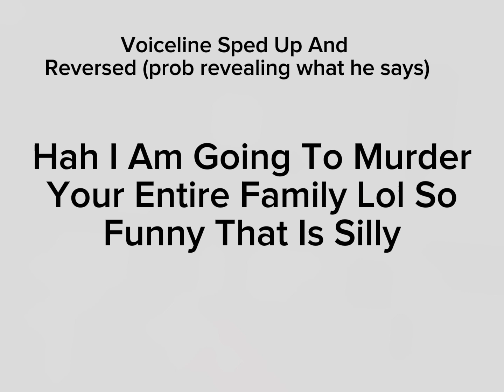prob what B-25 says in R:TEO (credits to @Officiagreenyt for voiceline)